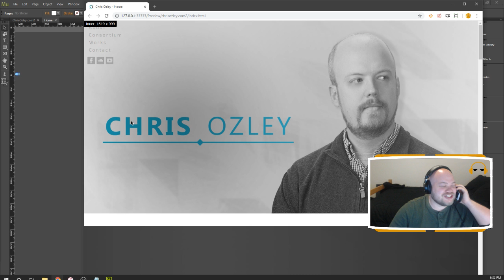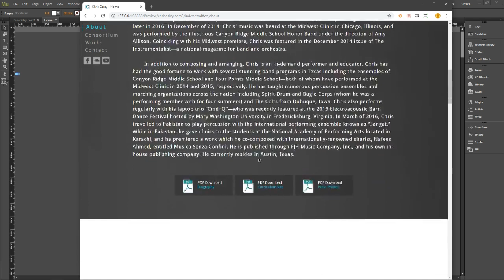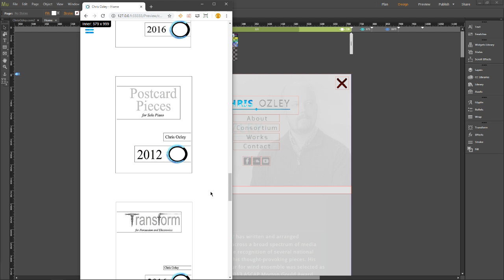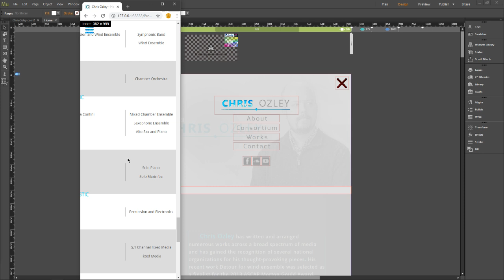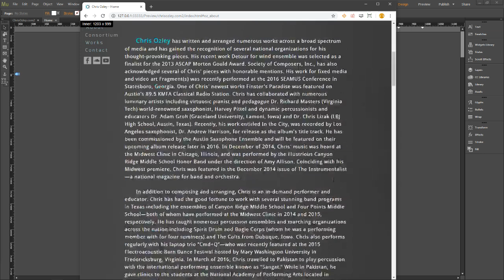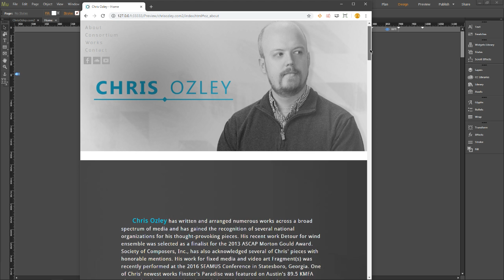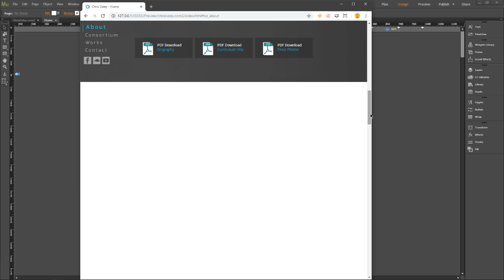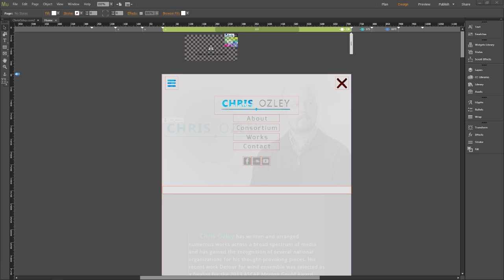KEM - Legend of Zelda: Breath of the Wild - [Episode 19]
KEM continues a first time 100% playthrough of Breath of the Wild! Episode 19 is the episode of beating up rocks for money, and grinding materials for armor upgrades!